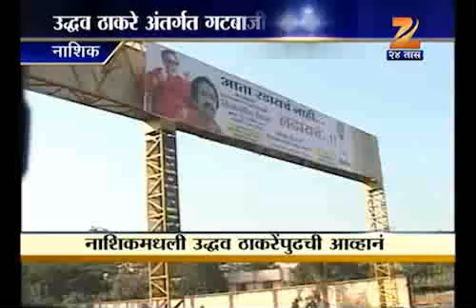nashik uddhav thackrey on nashik tour 0412